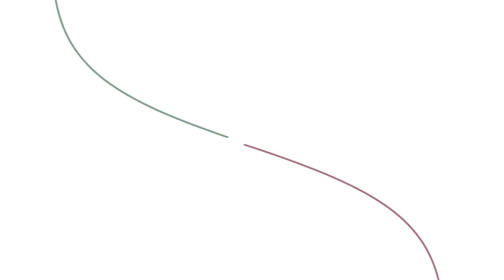Festival de Música Antigua y Barroca 2016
Busca el programa completo en Agenda San Luis, agendasanluis.com